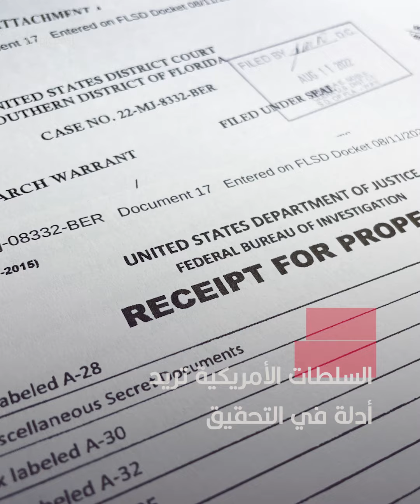هل يُسجن ترامب؟ وكم يمكث؟.. نسخة من مذكرة التفتيش التاريخية تُثير تكهنات حول الإجابة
مكتب التحقيقات الفيدرالي استعاد 11 مجموعة من الوثائق السرية.. تعرّف على ما كشفته مذكرة التفتيش لمنزل ترامب والمدة المتوقعة لسجن ترامب حال إدانته